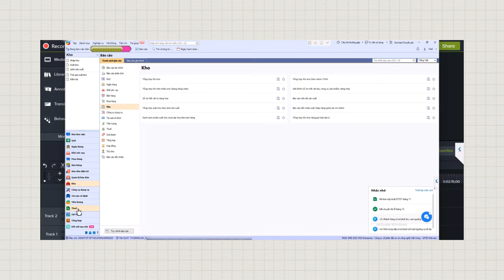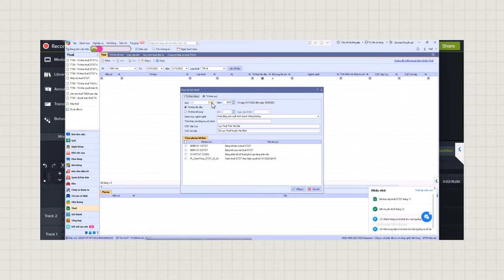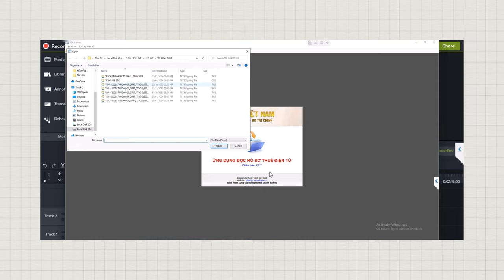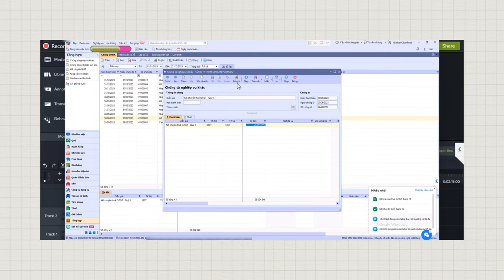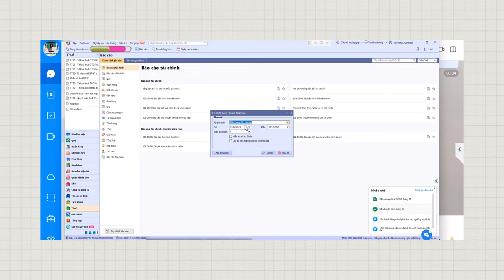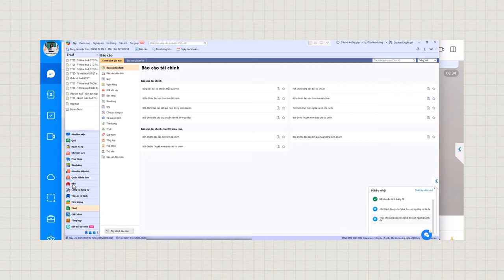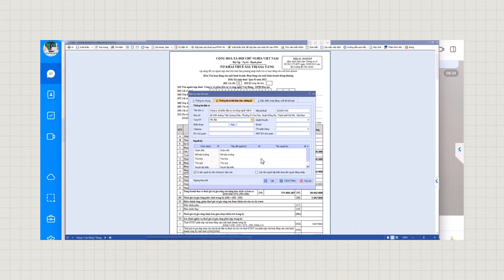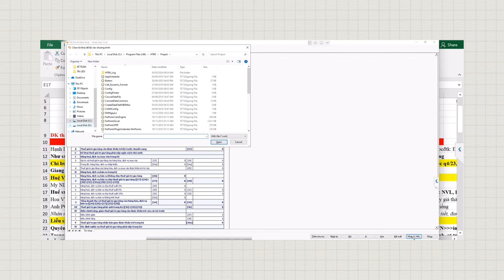[Kế Toán Sản Xuất] Hướng Dẫn Lập Tờ Khai Thuế GTGT - Mẫu số 01/GTGT Thông Tư 80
Bạn đang là kế toán trong lĩnh vực sản xuất gỗ và gặp khó khăn khi lập tờ khai thuế GTGT theo mẫu 01/GTGT của Thông tư 80? Video này sẽ giúp bạn bước từng bước để hoàn thành chính xác và nhanh chóng tờ khai thuế GTGT, từ cách tính thuế đến cách điền các chỉ tiêu quan trọng.
Kế Toán Việt Hưng chia sẻ nội dung:
- Giải thích chi tiết về mẫu 01/GTGT theo Thông tư 80
- Các mục cần lưu ý khi lập tờ khai thuế GTGT trong ngành sản xuất gỗ
- Cách tính thuế GTGT đầu vào và đầu ra đúng chuẩn
- Một số lỗi thường gặp và cách khắc phục khi khai báo thuế

📌 Đến với Trung Tâm Kế Toán Việt Hưng bạn sẽ được:
- Thời gian học: Vô cùng linh hoạt từ 8h30 - 23h00.
- Số buổi học: Không giới hạn.
- Giáo trình động: Cập nhật liên tục trên website.
- Chứng từ sống: Thật
- Giáo viên: Có kinh nghiệm trên 12 năm kinh nghiệm
- Hỗ trợ miễn phí: trọn đời.

►  Các khóa học KẾ TOÁN DOANH NGHIỆP